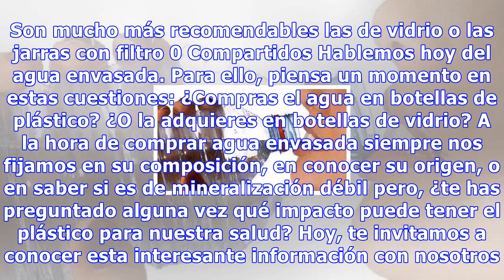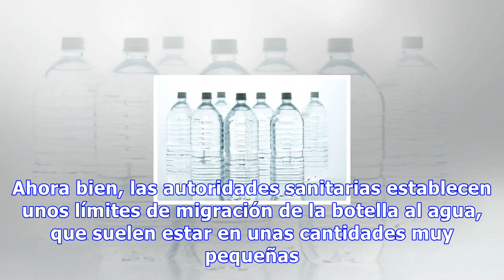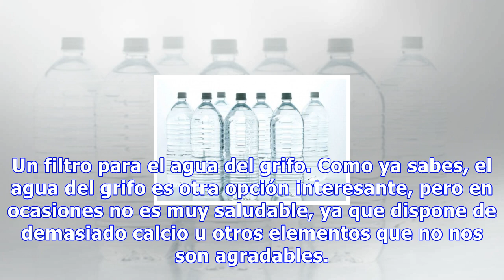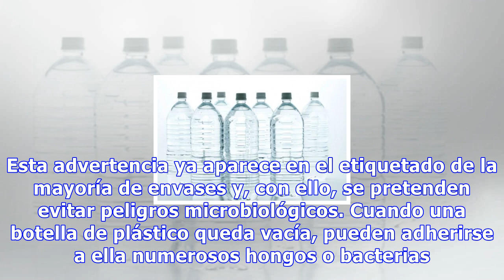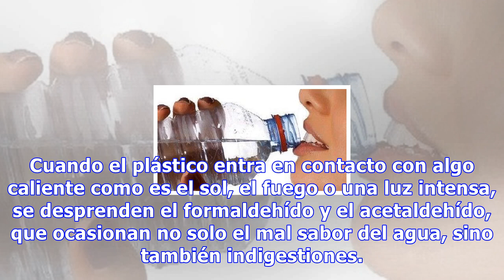Agua envasada: ¿es saludable beber agua de las botellas de plástico?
Agua envasada: ¿Es saludable beber agua de las botellas de plástico? Las botellas de plástico pueden desprender agentes tóxicos si se reutilizan o si se les expone al sol. Son mucho más recomendables las de vidrio o las jarras con filtro 0 Compartidos Hablemos hoy del agua envasada. Para ello, piens...
Source: mejorconsalud